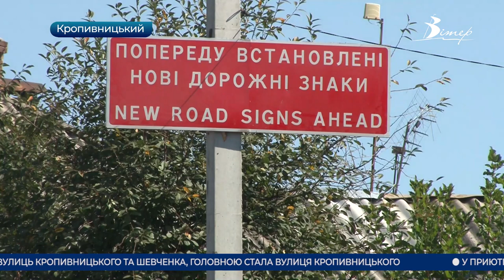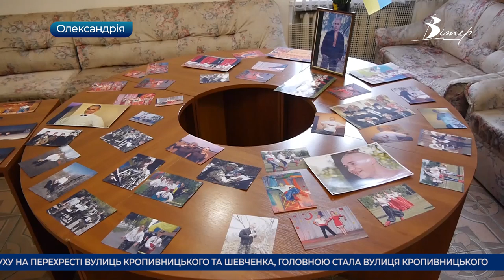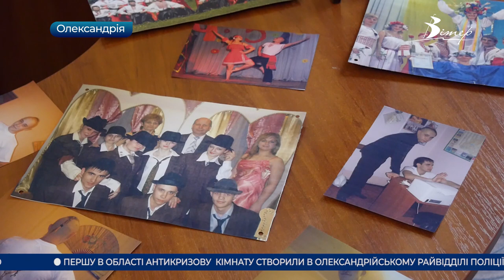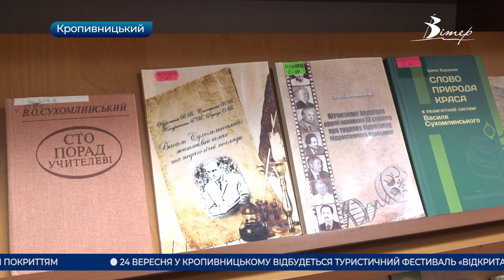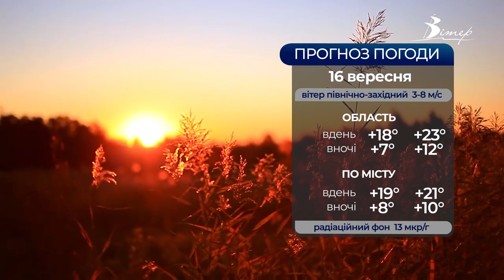Головні новини Кіровоградщини | 15 вересня 2021 року | телеканал Вітер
- авіабомбу на території приватного будинку виявили у Кропивницькому;
- змінили схему руху на перехресті вулиць Кропивницького та Шевченка в обласному центрі;
- вечір пам’яті загиблого на сході Героя провели в Олександрії;
- першу в області антикризову  кімнату створили в Олександрійському райвідділі поліції;
- майданчик зі штучним покриттям відкрили в мікрорайоні селище Нове у Кропивницькому;
- донька видатного педагога Василя Сухомлинського -- Ольга Сухомлинська завітала на Кіровоградщину;